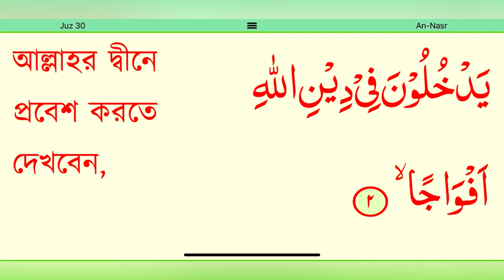Sura nasor.tilawat quran best voice, islamic quran tilawat beautiful voice,amazing quran recitation